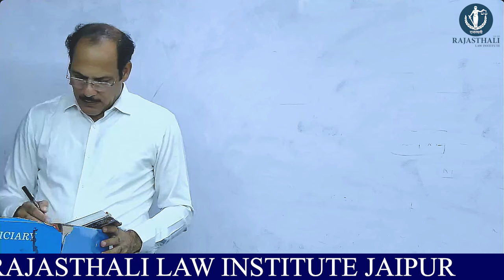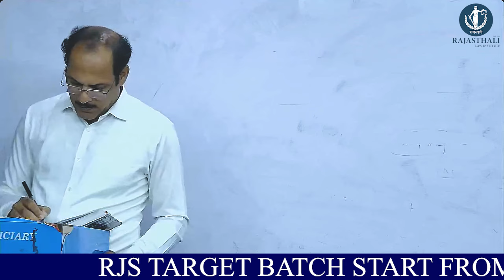RJS MAINS First Schedule में इम्पोर्टेन्ट सेक्शन - RAJASTHALI LAW INSTITUTE JAIPUR